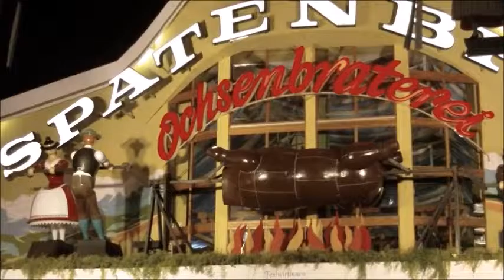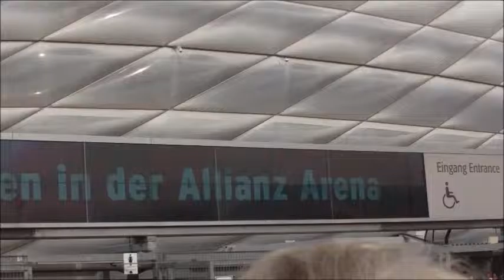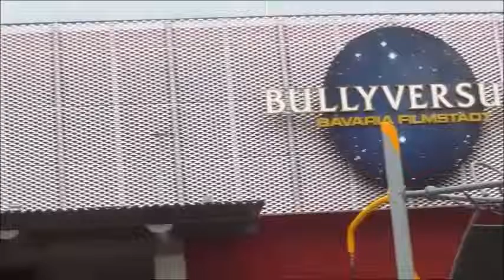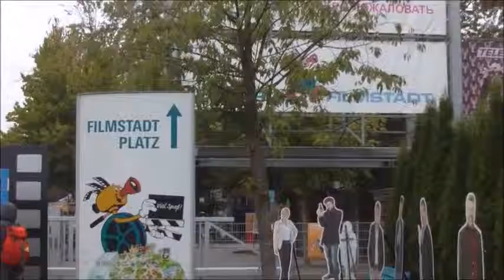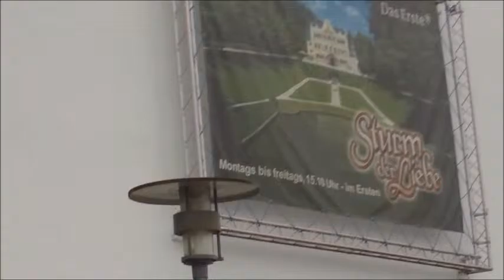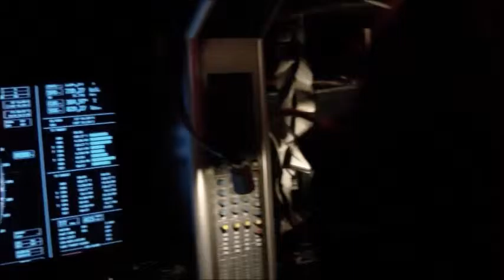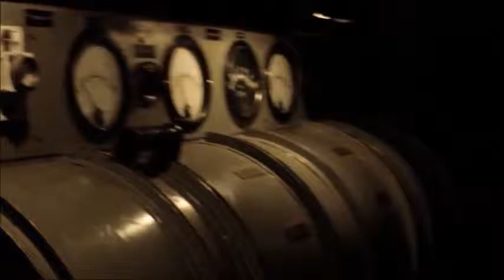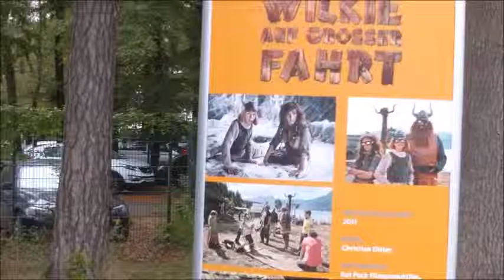München Oktoberfest 2016 FC Bayern München gegen 1.FC Köln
München Oktoberfest, Bundesligaspiel FC Bayern München gegen 1.FC köln was übrigens 1:1 ausgegangen ist und Bavaria Filmstadt